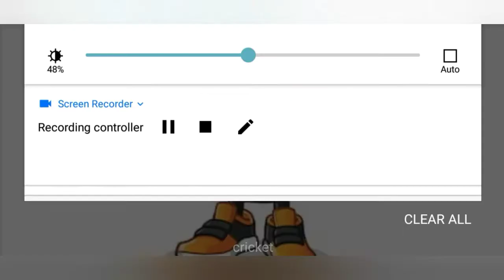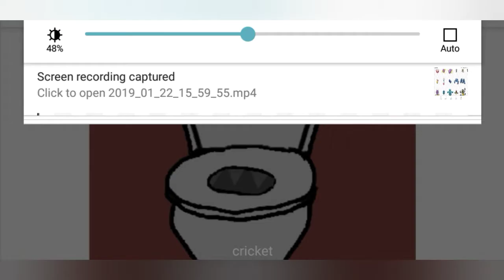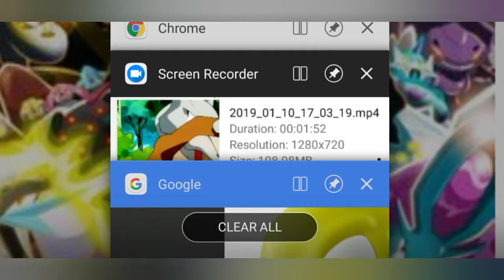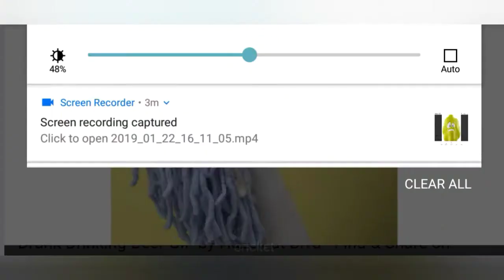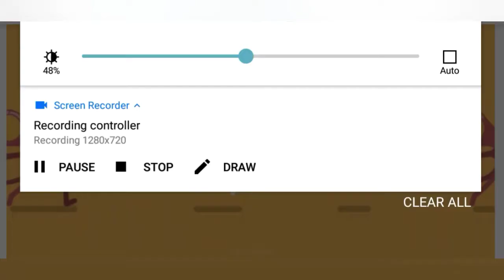Top 10 Inanimate Objects That Should Be Pokemon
Fun list to come up with hope you enjoy and if you have something that you think should be a Pokemon.